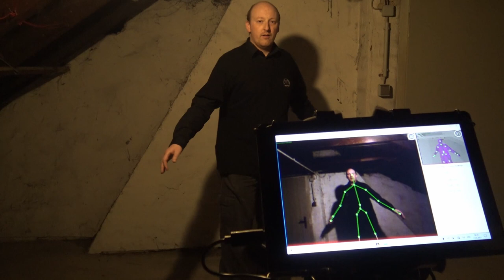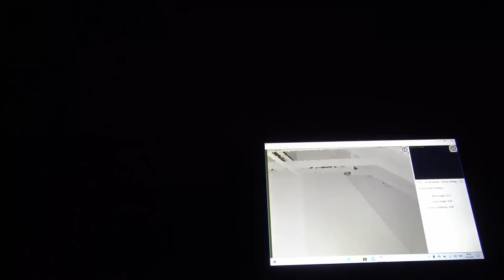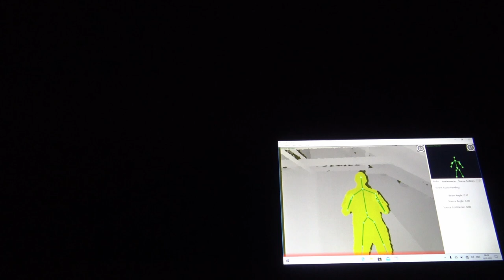Parapsychologische Geräte [011] - Kinect / SLS-Kamera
Heute geht es um das kontroverse Thema der Kinect- bzw. SLS-Kamera.

Was macht diese? Sie misst maßgeblich abgestrahle IR-Wellen (Wärme) und wenn diese eine humanoide Form aufweisen, bildet die Kamera einen entsprechenden Punkt-Schemen bzw. die SLS-Gestalt ab.

Damit haben wir die Möglichkeit, etwaige Entitäten, die kein Licht abstrahlen oder reflektieren (so wie wir Menschen das machen), aber IR-Strahlung abgeben und so für unser Auge unsichtbar sind, sichtbar zu machen.

Was ist die Kontroverse? Bei wenig wissenschaftlicher Kenntnis und falscher Anwendung können schnell falsch-positive Ergebnisse erzielt werden. Z.B. Wenn ein Mensch auf einem Sessel saß, dort seine Wärme gespeichert wurde, er nun aufsteht und ein "Wärmeschemen" von ihm zurückbleibt, der ein falsch-positives Ergebnis auslösen kann.
Oder wenn ein menschenförmliches Objekt mit IR-Licht angestrahlt wird.

Bei richtiger Handhabung jedoch, ist die Kinect- / SLS-Kamera sehr zuverlässig und ein nützliches Forschungswerkzeug.